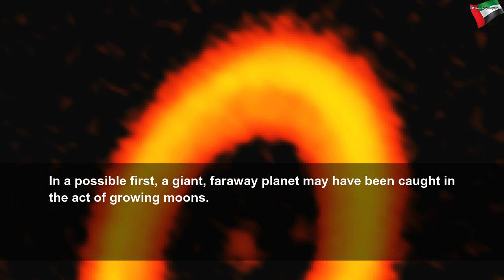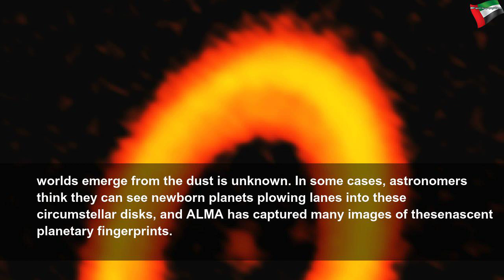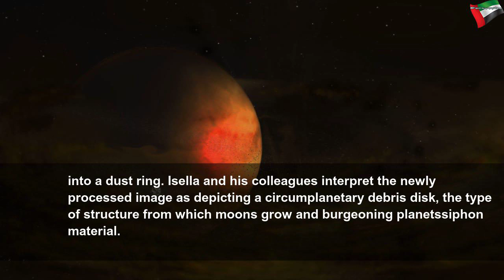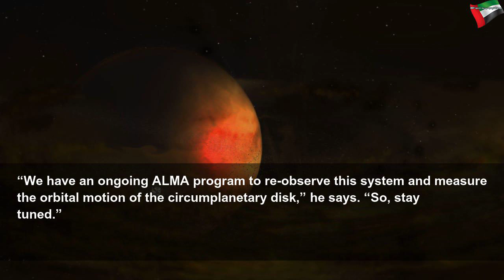Alien moon likely seen forming in first-of-its-kind picture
Alien moon likely seen forming in first-of-its-kind picture | Beautiful System